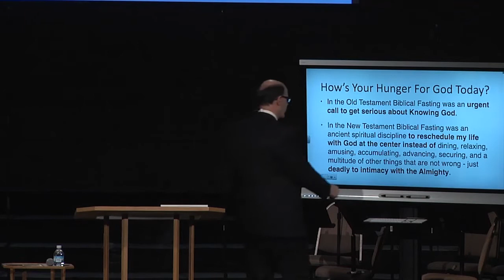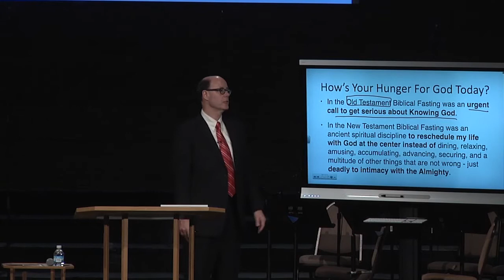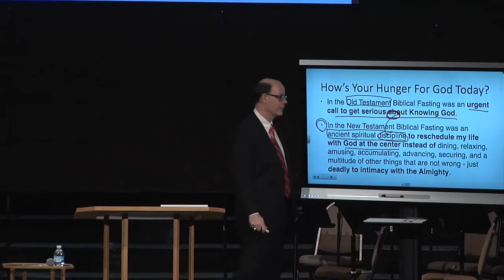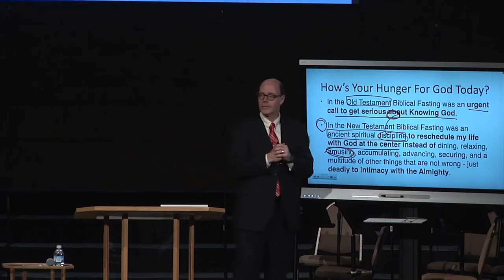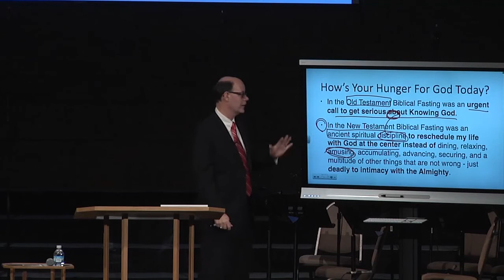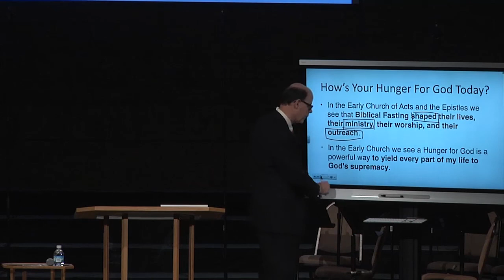How's Your Hunger For God Today (HFG-03)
2015APR12

HFG-03 - Hunger For God - What Did Fasting Look Like In Biblical Times